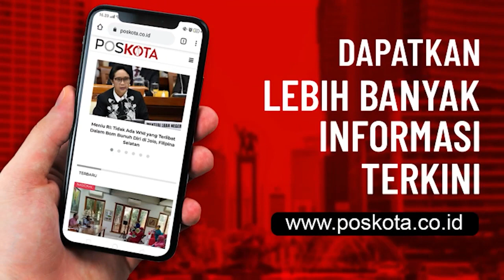SEMAKIN MERESAHKAN, AKSI KAWANAN BEGAL DI BEKASI MEMAKAN KORBAN JIWA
POSKOTA.CO.ID – Polisi memastikan pemuda yang ditemukan tewas bersimbah darah yang tergeletak di Jalan Perjuangan, Teluk Pucung, Kecamatan Bekasi Utara pada Senin (21/12/2020) dini hari, adalah korban pembegalan.

Hal itu diketahui setelah aparat Polsek Bekasi Utara berhasil menemukan identitas korban.

Kapolsek Bekasi Utara Kompol Chalid Tayib menyebutkan korban diketahui bernama APP (16), seorang pelajar.

“Kami sudah temukan keluarga korban. Ia diduga jadi korban pembegalan," kata Chalid.